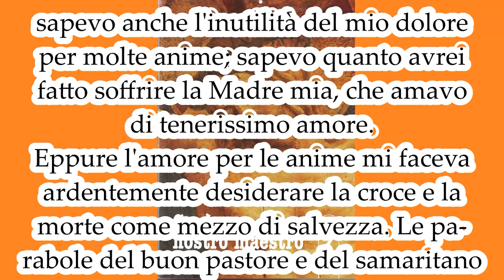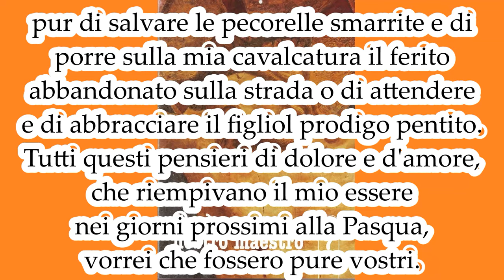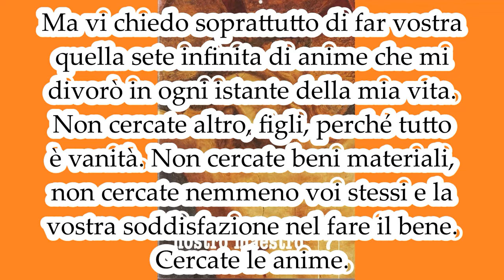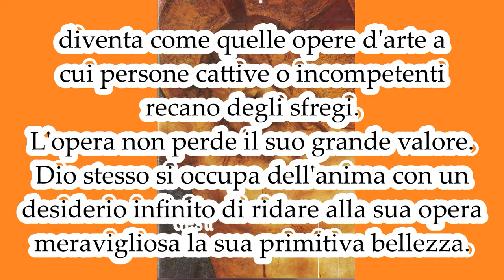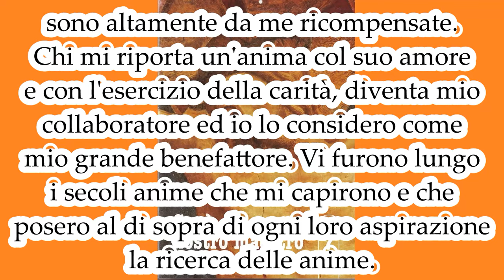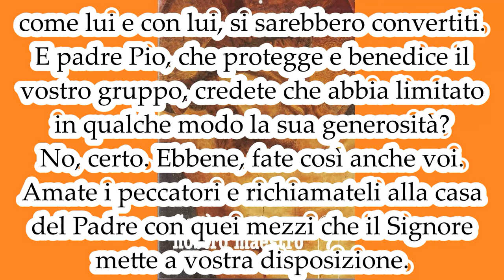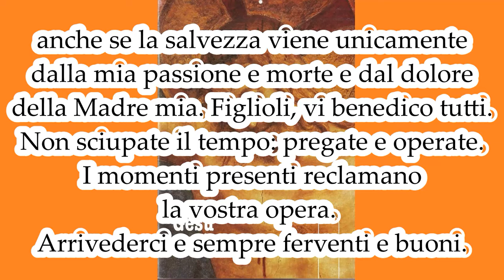Portatemi le anime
GESÙ NOSTRO MAESTRO 7. Mamma Carmela. Il testo lo trovate qui